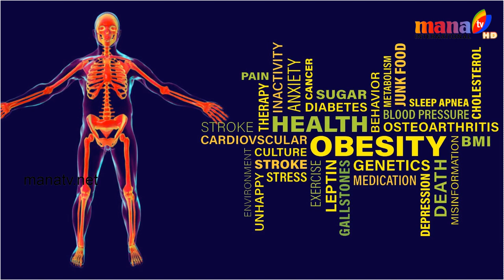Obesity Care WIth Dr.Kanica Yashi || Debunking Of Obesity Myths || Ep- 8 || P- 2 || MANATVINTL